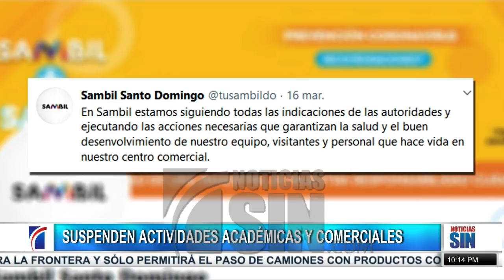Universidades darán clases a distancia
SANTO DOMINGO.-  Ante las expectativas de la ciudadanía al anuncio del presidente Medina, las calles de la ciudad lucen esta noche desérticas y los colmadones, vacíos.

Ya antes del discurso, autoridades municipales dispusieron la restricción para actividades comerciales y deportivas en espacios públicos, el sistema educativo superior y básico también toma medidas ante la alerta en el país del COVID-19.